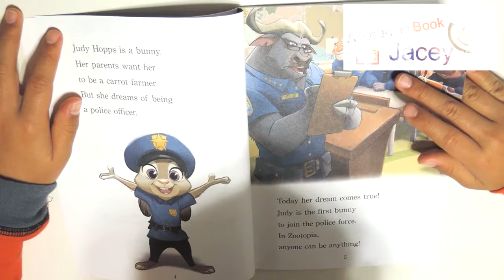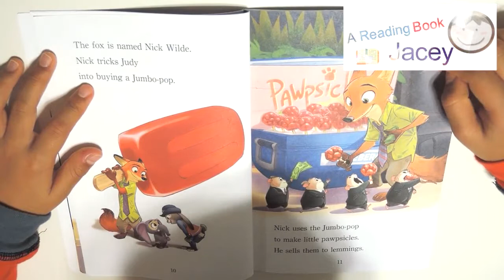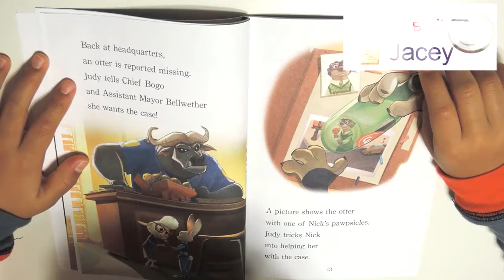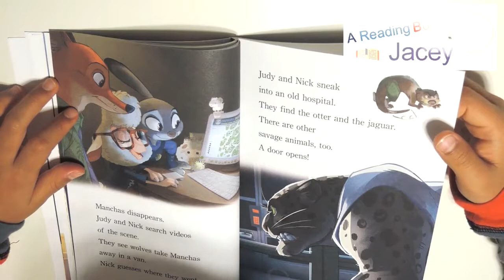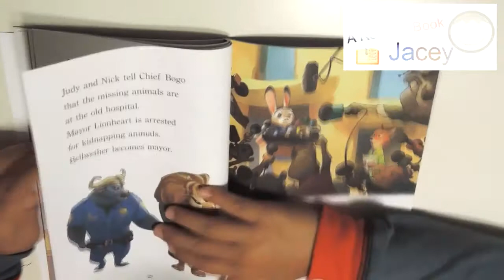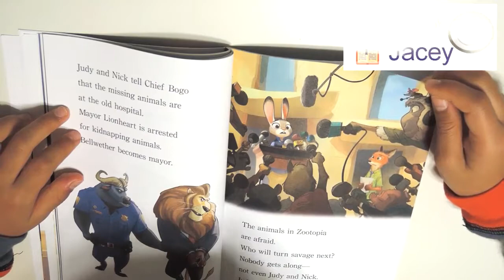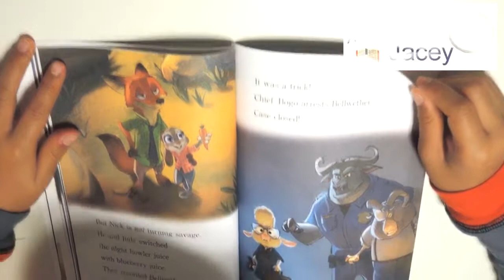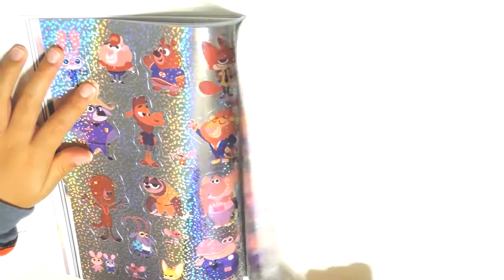영어동화 Zootopia The Big Case [A Reading Book Jacey]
함께 영어책 읽어요.
먼저 충분히 듣고, 그리고 따라서 읽어요.